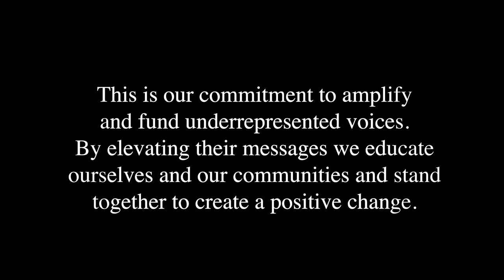Community Voices #150 | Feat. ChetHolmgren OKC | JD Sports US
Community Voice’s brings you another special episode celebrating our recent custom court opening in SpencerOklahoma with OKC's Chet Holmgren. We partnered with Chet and the OKC team to bring the community together with a custom court. During this episode, we speak about community, what it means to give back, and his time with OKC.